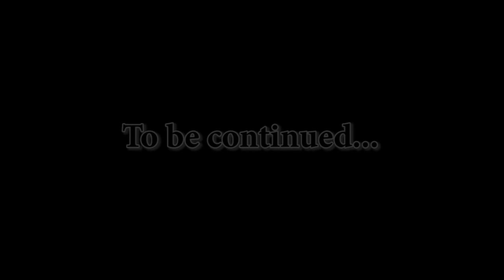Neverwinter Nights 2 #56. Третья статуя Ангхаррада. Громобрюх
Освобождаем третьего духа (к сожалению он не счел нужным сказать нам свое имя) и провожаем его к дереву союза. Разбираемся с группой нежити среди которой "Бэлнорн". В сундуке находим "Боевую косу короля". Освобождаем духа, который при жизни была свидетелем мучений человека впоследствии ставшего стражем, провожаем ее к дереву союза. Двигаемся дальше, очищаем местность от ловушек, вырезаем вурдалаков и скелетов, с их останков получаем "Молоток разрушения" и "Ребро скелета". В сундуке находим свитки "Луч ослабления", "Невидимость", "Укрыть другого". Разбираемся со следующей группой нежити. Уничтожаем "Кошмарного бурого исполина" из трофеев получаем "Челюсть бурого исполина", "Шкуру бурого исполина" и свиток "Маленькая мантия заклинаний". На трупе находим "Фамильный доспех Бройвенде". Освобождаем дух "Громобрюха"который рассказывает нам о битве с королем теней, провожаем его к дереву союза. И вот все духи в сборе, они открывают дерево союза и перед нами появляется третья статуя очищения. Квест "Дерево Союза" выполнен. Проходим ритуал, получаем способность "Свет утешения". "Балаур" благодарит нас за очищение этого места от нежити. Идем в "Храм времен года". От "статуи укутанного барда" узнаем больше об этом месте. Из "Книги зимы" узнаем о первом испытании (холодом), которое нам предстоит пройти.